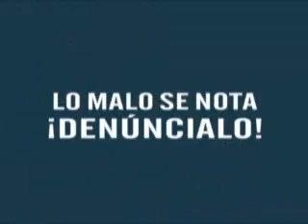PTE COLEGIO MEDICO.wmv